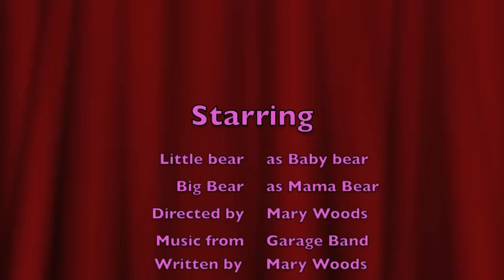Bears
Mary's Apple Camp movie